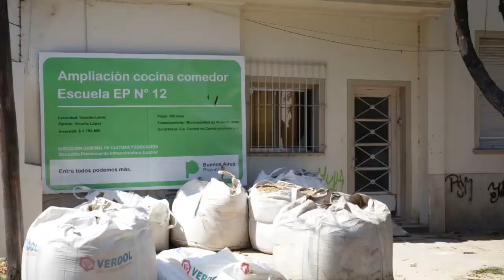Recorrida Obra Esc 12 web